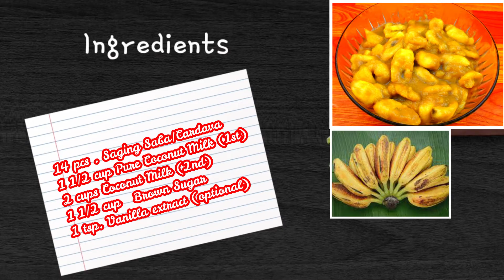GINATAANG SAGING NA SABA | MURA AT MASARAP NA MERYENDA |GAWIN NIYO TO TIYAK MAMANGHA KAYO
GINATAANG SAGING NA SABA

Ginataang saging is a traditional filipino dessert made from ripe saba or cardaba bananas stewed in sweetened coconut milk. It is traditionally eaten warm, but it can also be eaten chilled. It is type of ginataan.

INGREDIENTS:
14 pcs. Banana
1 ½ cups Coconut Milk (first puree)
2 cups Coconut Milk (2nd)
1 ½  cups Brown sugar
1 tsp. Vanilla extract

⚠️ License
You’re free to use this background music for your cooking videos but you need to put this on your video description. (Copy & Paste): _________________________

You're free to use this music as long as you put this in your video description. (copy & paste) _______________________________